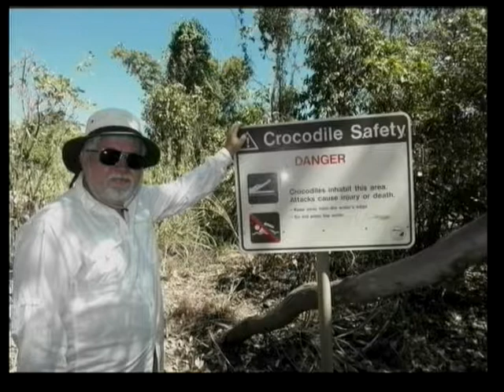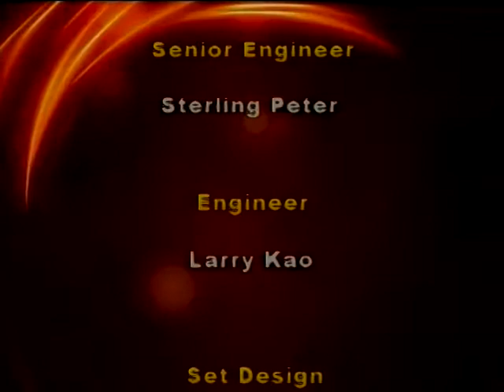Journey of Hope - 25